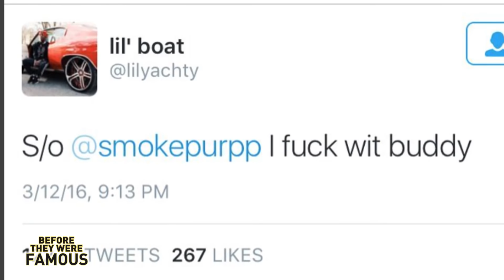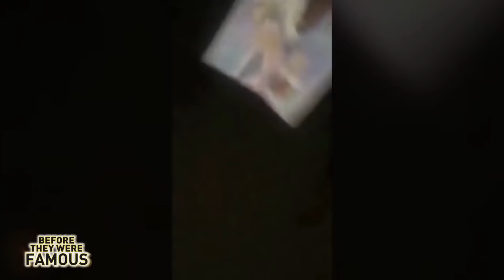Smokepurpp | Before They Were Famous | Biography REAL NAME EXCLUSIVE!!!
SMOKEPURPP - Before They Were Famous  -- Before Lil Purpp would perform at SXSW, No Jumper tour & Rolling Loud, and make his pledge for the 2017 xxl freshman class list...find out the rest of the story about his life and career before fame here. He even revealed his first name for this video.